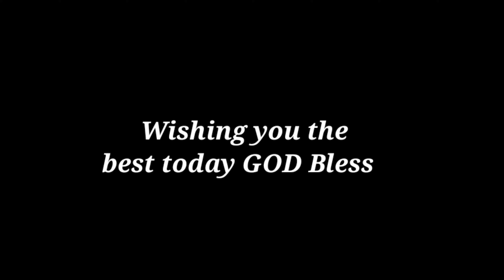Wave after Wave (Water Video) 🌊Prod: prod.dmb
Producer: prod.dmb

When you hear this song just remind yourself to keep pushing. Even when time get tough there light.